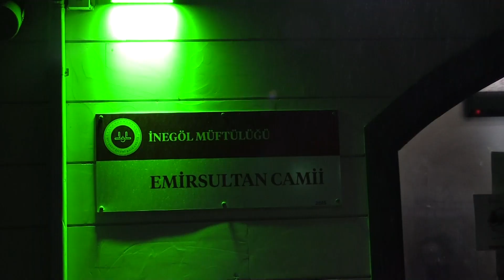Teravih Programları Hafız Ahmet Yüksel İle Devam Etti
Hafız Ahmet Yüksel, İnegöl Belediyesi’nin ramazan ayı etkinlikleri kapsamında düzenlediği Kuran-ı Kerim tilaveti ve teravih namazı programları kapsamında Emir Sultan Camisinde İnegöllülerle buluştu.